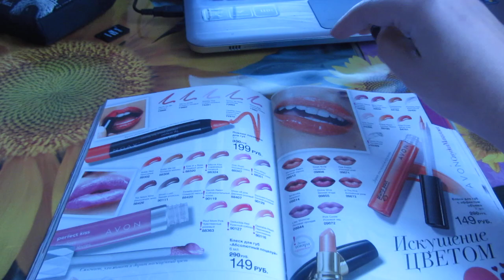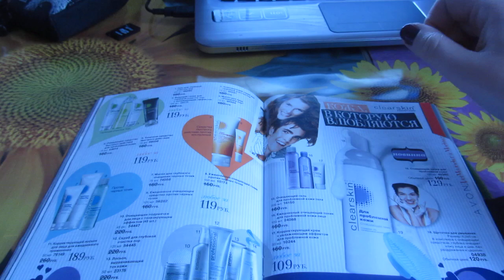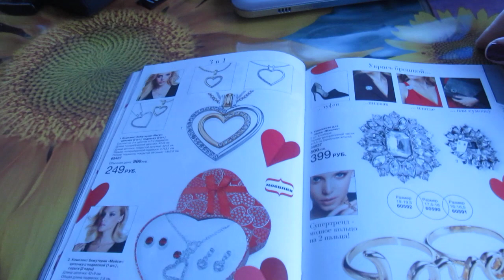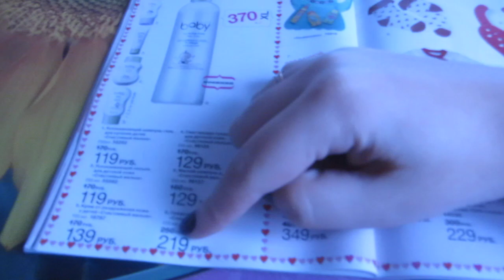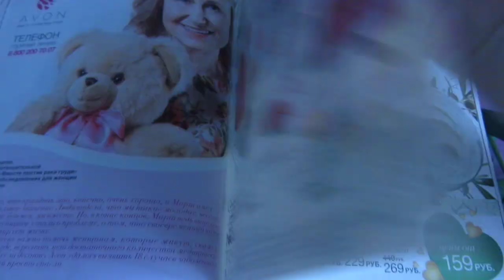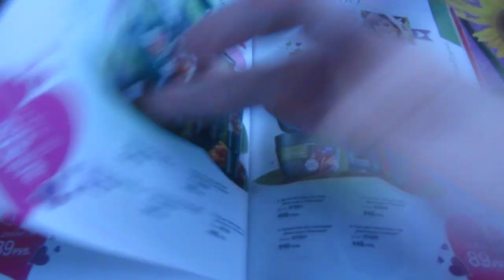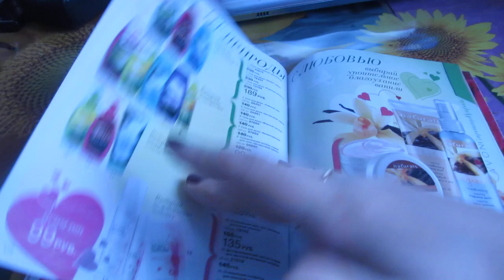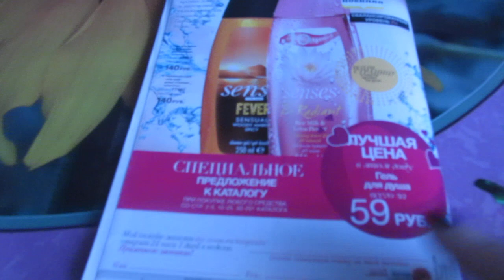Смотрим каталог Avon Часть2